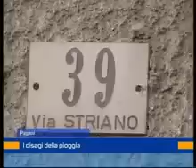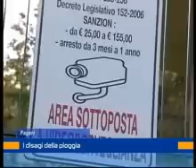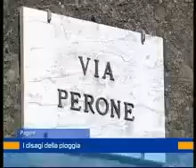I disagi della pioggia.